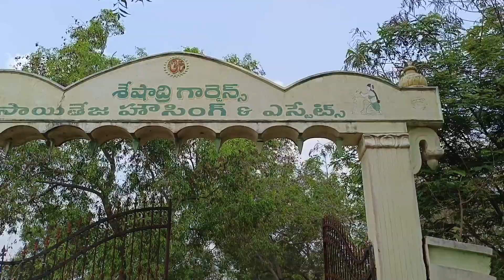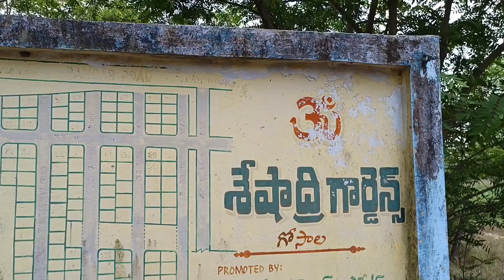residential plots for sale in gosala Vijayawada // plots for sale in Vijayawada gosala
plots lands for sale in gosala Vijayawada // residential lands for sale in Vijayawada gosala
investmentplots for sale in Vijayawada bandar road for higher returns
for more details contact Mr.Siva # 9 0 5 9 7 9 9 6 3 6.
#investment plots for sale in Vijayawada bandar road for higher returns in and around various housing societies for fastest returns in VANABHOOMI for Rs.14500/- per sq yd East Facing and Rs.14000/- per sq ft for West Facing Plot as offer price...which will become Rs.16000 plus after LP No Received from the APCRDA For more details and for bookings contact Mr.SIVARAM @ 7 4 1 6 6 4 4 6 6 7. OR Watch full property video

2bhk flat for sale in moghalrajapuram with 1158 Sft with cupboards car parking lift and in very prime location with Rs.18000/- rent every month for sale for Rs.57 Lakhs For More details please contact direct owner @ 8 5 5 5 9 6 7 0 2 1 or Watch Full Property Video

3bhk house for sale in vijayawada, 3bhk floorwise 4 floors building for sale, 3bhk house for sale in vijayawada with 65 000 rentals,
3bhk independent house for sale with the following features
3bhk independent House in 203 Sq Yds with 4 floors
3bhk in each floor with 1600 Sft, (plinth 1300 sft)
monthly expected rentals 65000/
Lift, car parking, North Facing Building in Kesarapalli, Very Near to Airport
for sale for Rs.2.15 Cr.,
For more details please contact Mr.Sivaram @ 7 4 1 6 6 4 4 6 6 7. or

3bhk flats for sale in vijayawada,
3bhk flat for sale in Vijayawada labbipet // luxury house for sale in Vijayawada labbipet,
3bhk flats for sale in vijayawada labbipet,
house for sale in vijayawada,
luxury house for sale in vijayawada labbipet,
3bhk in vijayawada,
keerthi realtors,
#3 bhk house for sale in vijayawada,
#3 bhk flat for sale in vijayawada,
#3 bhk flat in vijayawada,
3bhk flats in vijayawada for sale,
Sivarams properties,
vijayawada flats for sale,
super luxury 3bhk flats for sale in vijayawada,
best advisor in vijayawada,
best real estate agent in vijayawada,
investment plots for sale in vijayawada,
investment lands for sale in vijayawada,
investment plots and lands in vijayawada and gannavaram,
land forsale in gannavaram vijayawada,
Best investment plots available for sale in gannavaram which will give you higher returns with in short term as these 2 Properties are in high feasible locations and they are :
1) Land Conversion to Residential as Panchayati Layout Plots available for sale for Rs.2,00,000/- per cent
2) VUDA Approved Layout Dwaraka (Brundavanam) Plots for sale for Rs.9000/- per Sq Yd which will give You more returns with in short term because many of the investors are ready to construct their dream homes in this project

independent house for sale in Kanuru // house for sale in kanuru in 100 sqyrds north facing
2bhk independent house east facing
in Kanuru, Vijayawada
for sale Rs 75 Lakhs
for more details pls contact Mr. SIVARAM @ 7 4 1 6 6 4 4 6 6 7.

2 bhk flats with 972 Sft ( 1007 Sft / 1047 Sft & 1067 Sft ) for sale in gannavaram very near to highway after Busstand with cupboards carparking for Rs.32 Lakhs ( Rs.30 Lakhs Final ). For MORE INFORMATION PLEASE CONTACT Mr.SIVARAM @ 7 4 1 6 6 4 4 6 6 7 / Mr.PRUDVI @ 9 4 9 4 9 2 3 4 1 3. OR Watch Full Property Video

independent house for sale in Vijayawada gannavaram,
gannavaram houses for sale,
house for sale in gannavaram,
independent house for sale in vijayawada,
individual houses for sale in vijayawada,
vijayawada real estate,gannavaram houses for sale,
sivaram properties vijayawada,
vijayawada houses forsale,
vijayawada houses forsale,
independent house for sale in gannavaram,
land in gannavaram for sale,
keerthi realtors,